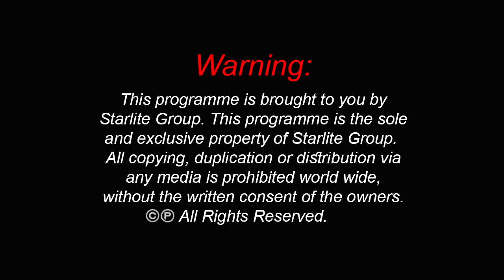Chandpur ka Chando Episode 13 || Top Pakistani Urdu Drama Serial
Drama Serial: Chandpur ka Chando
Producer: N.A.Raja
Director: Ahsan Talish
Associate Director: Erum Bint-e-Shahid
Assistant Director: S. Naeem Kazmi
Writer: Khalil ur Rehman Qamar
Cast: Faisal Rehman,MAria Sheikh,Tauqeer Nasir, Faisal Qureshi,
Saba Hameed,Khalid Butt,Naima Khan,M.Shareef,Urooj,Durab Khalil,Humma Khan,
Sanam Naaz,Pervaiz Raza,Javaid Rizvi,Tasneem Kausar,Baber Ayub,Mehboob